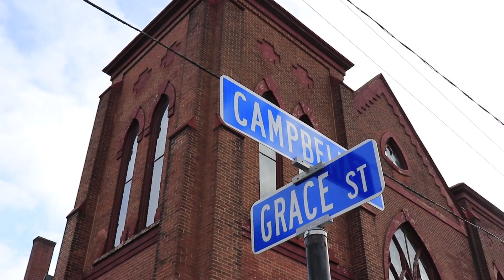Curtin Intermediate Gives Back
Last month, we revealed to our community that the Andrew G. Curtin Intermediate community collected 5,001 pairs of socks to benefit the area's homeless. Today, a group of students, along with orchestra teacher Anna Radspinner and counselor Cordell Faltz, made their away around the community to shelter organizations to — literally — deliver on their campaign.